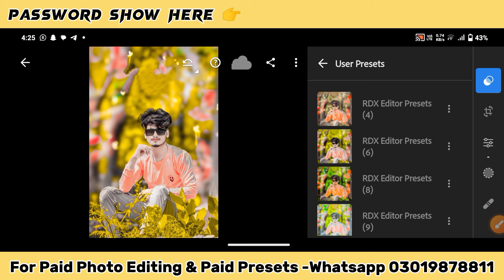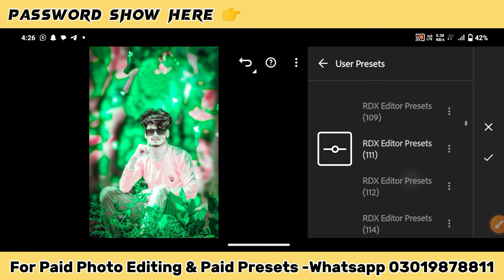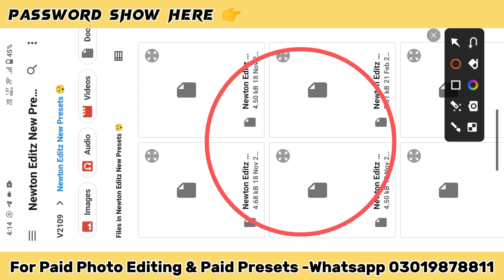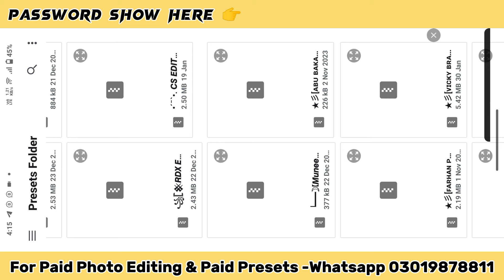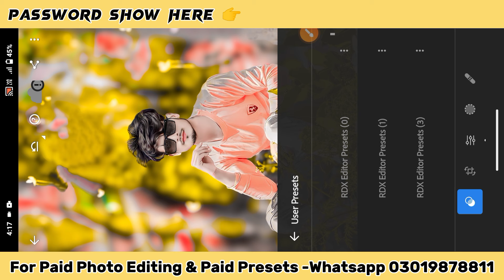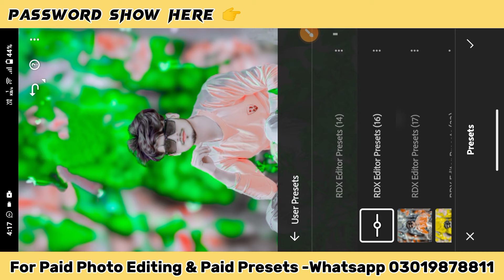350+ Lightroom Presets||TOP 350+ New Latest Lightroom XMP Presets 2024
350+ Lightroom Presets||TOP 350+ New Latest Lightroom XMP Presets 2024||Lightroom Presets |Lightroom
New Presets 2023 || 135+ Lightroom preset || Best Lightroom Preset Of 2023 || Adobe Lightroom Preset || Green Tone Presets For Photo Editing

TOP 450+ LIGHTROOM PRESETS (LATEST XMP)

🔽SEPARATE COLOR TONE PRESETS VIDEOS🔽

Presets Collection From ➤ Deepak Creations

& Some Model Photos Uses In This Video & Thumbnail Photos From Respected Owners ➤ Nsb Pictures, jagdishhh_02, official_jass_9549, pintu_x3, tasveerkahanibymaaz & Others models.